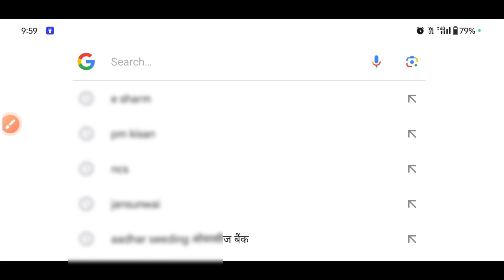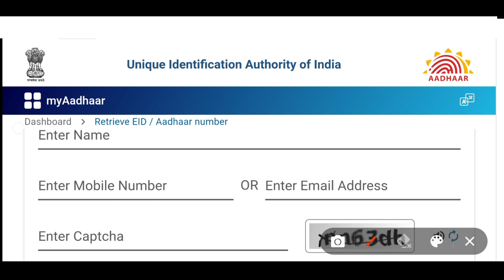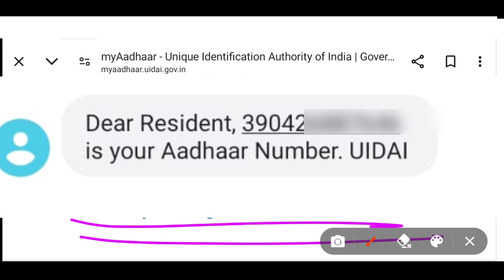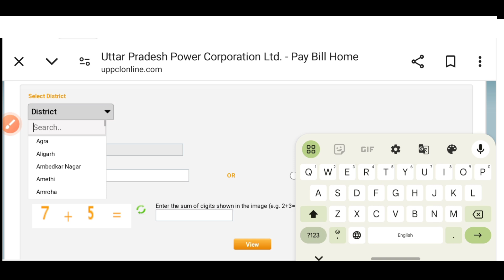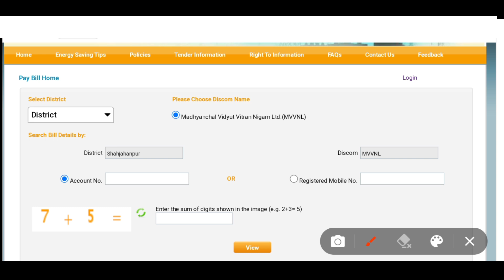मोबाइल नंबर से बैंक खाता नंबर - आधार नंबर - बिजली कनेक्शन नंबर पता करें 2 मिनट में।Bank khata number